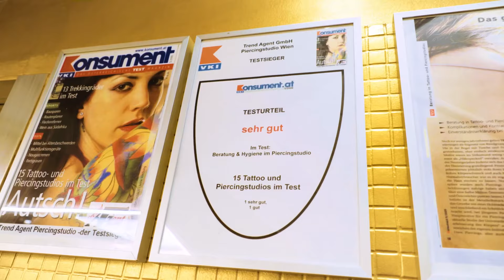Treue Kunden erfreuen den Marc immer 🥰🤍|💉 Marc´s Piercingstudio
Bodymodifikation künstlerisch.

Rechte daran.

🌟𝘽𝙚𝙨𝙪𝙘𝙝𝙚 𝙪𝙣𝙨𝙚𝙧𝙚𝙣 𝙁𝘼𝙉𝘼𝘾𝘾𝙊𝙐𝙉𝙏t🌟für exklusive Videos und Inhalte, die du hier nicht findest! Lass dich überraschen und entdecke mehr hinter den Kulissen. 🔞